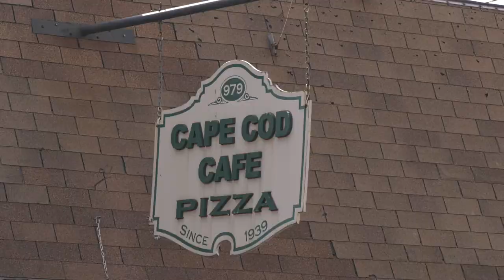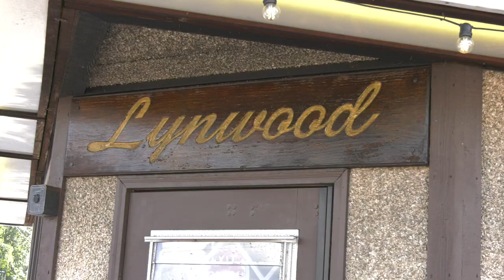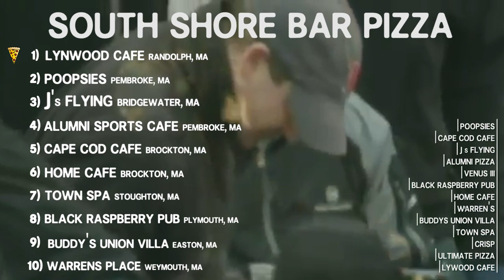SERIES FINALE | "Here Comes The Pizza!"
We are down to the final two. Lynwood Cafe in Randolph, and J's Flying in Bridgewater. One will get 3rd place, the other will get first.

Current Ranking
1) [tbd]
2) Poopsies, Pembroke
3) [tbd]
4) Alumni, Pembroke
5) Cape Cod, Brockton
6) Home Cafe, Brockton
7) Town Spa, Stoughton
8) Black Raz Pizza, Plymouth
9) Buddies Union Villa, Easton
10) Warren's Place, Weymouth
11) Venus, Marshfield